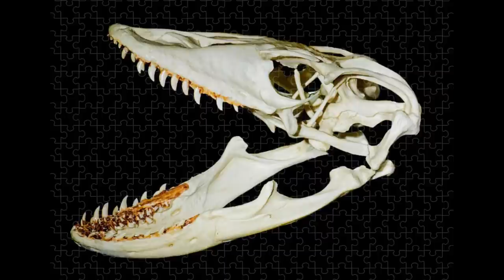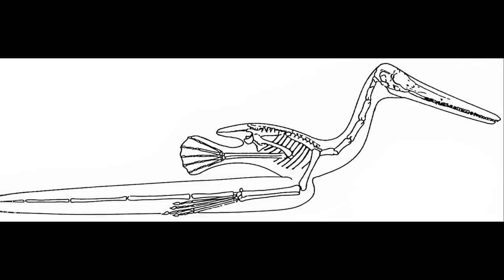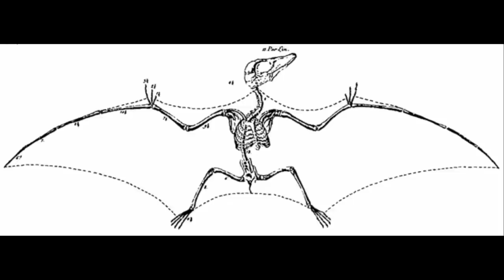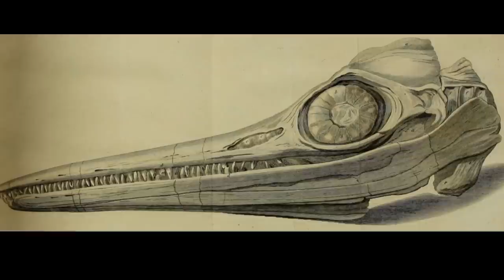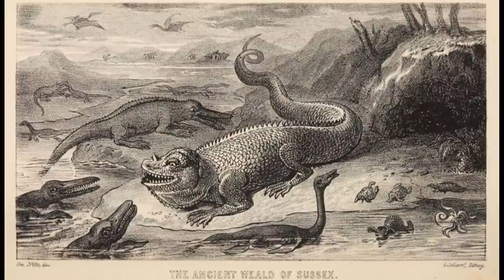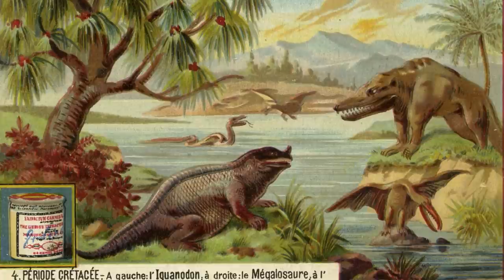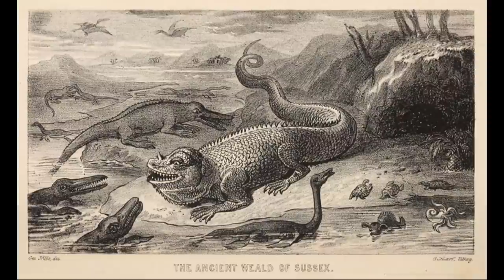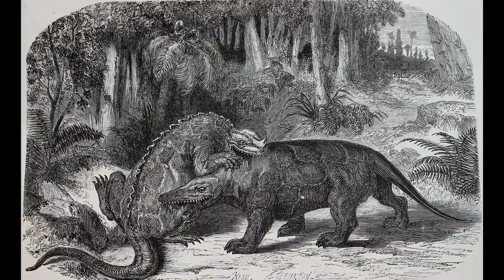Antediluvian Monsters: A Brief History of Early Paleoart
Human cultures have stumbled upon the remains of long extinct animals since time immemorial. Interpreting these finds often meant providing mythological or folkloric backstories, with the fossils themselves often used for many purposes; from land deeds to medicinal protection. In ancient China, Greece and the Americas, bones of extinct animals were also viewed as belonging to gods, monsters and heroes. In late 18th Century Europe, western naturalists also came to terms with fossils and began to challenge their own biblical mythologies as a result. However, with specimens proving rather fragmentary, early palaeontologists had little to work with and thus filled in the gaps with inference and imagination.

In the process, paleoart adopted many tropes and concepts taken from the Bible, particularly the Old Testament, including a focus on apocalypse and eternal battles. Ichthyosaurs, Plesiosaurs, Pterosaurs and Dinosaurs received their names during the first half of the 19th Century and were depicted in an evolving sequence of images that shifted as new discoveries were made. Old certainties about the age of the earth and extinction were challenged in the process and the modern science of palaeontology was born.